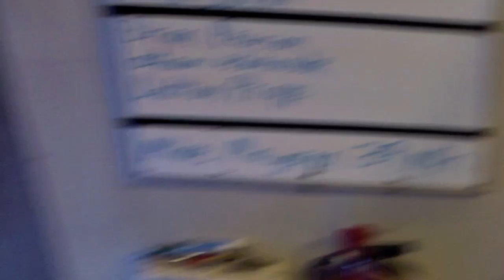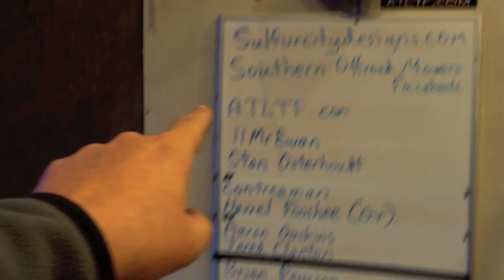Dixon running!! Ready to roll!!